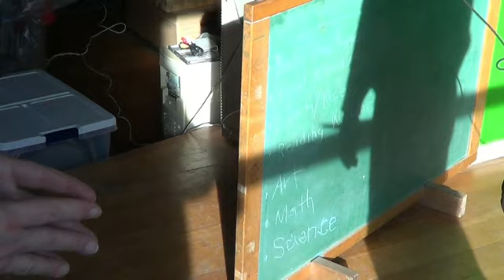SandY-Day 85 _a wearing of the green_